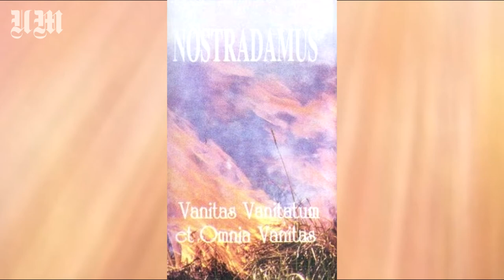Nostradamus - Songs to God IV (The Origin and Anger)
Band: Nostradamus
Genre: Atmospheric Death Metal
Album: Vanitas Vanitatum et Omnia Vanitas
Song: Songs to God IV (The Origin and Anger)
Song number: 9
Year: 1997
Country: Poland (Hajnówka)

Lyrics:
Birth
Constant windless.
We - people...
We are - where is our father?
Where is a god?
Are we deserted? We've bodies and libiols
Orphans without father we'll be a gods!
That we are - we powerfull!!!
We shout it to heavens, w want hearing his
Angry
But he?
We leaving this place with shout oneself
Deserting, trambling.
And we had hope.
But god only generated us.
He punishment us quietly, but mercilles and
Incompromising
That is why because we shoot to him,
Want to be with him, missing for him.
Silence is his punishment to us.
Enough! We don't want wait more and more!
We'll be gods oneself!
We must believe in ourself!
Tremble god, yours weak brothers get up!
We create our beliefe without hope
Yours indifference our beliefe will be strong
And then we evict you from our hearts.
We - yours children - we are thirsty your love
But you never given us it
You never given us certificate that you are,
You can onle terrify and punishment.
That's enough! We'll be grow!
And then we punishment you for oblivion
Such like you forget about as.